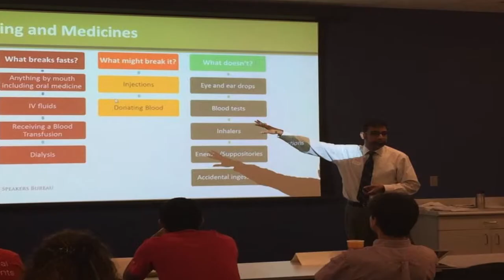Overview of the ISB